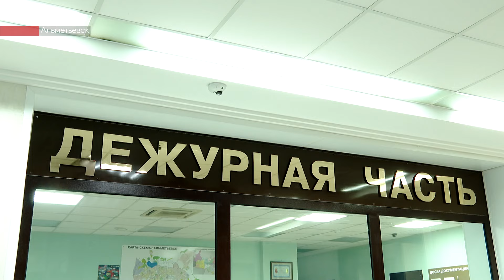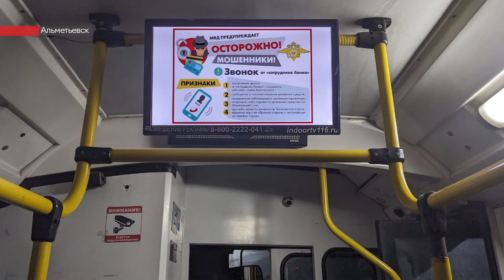Больше 56 миллионов рублей выудили аферисты у доверчивых альметьевцев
В Альметьевске прошел брифинг о мошенничестве.